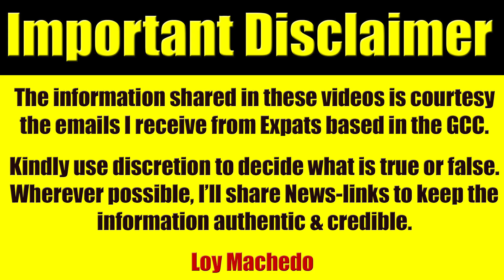UAE Bank To Terminate 2,000 Employees In The UAE & Middle East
As per the report by UAE Media including Bloomberg, ADCB is going to terminate 2,000 employees in a further bid for them to cut down on their expenses, streamline processes & ensure that the bank is sustainable for the unpredictable future.

The state-controlled bank started the job cuts once it began combining with Union National Bank and Al Hilal Bank, the people said, asking not to be identified because the information is private.

This isn't surprising because major banks in the UAE, which are the highest in anywhere in the world when you compare number of banks to the percentage of people and yes, the interest these banks charges the lenders, makes it the only way forward for these banks.

I personally look at this as the market correcting itself from the hype that it once built its foundation on and coming down to a more normal & sustainable size. However, during this process the people who will suffer are the expats who have worked with this institution for years - only to find themselves on the wrong end of a dying career.